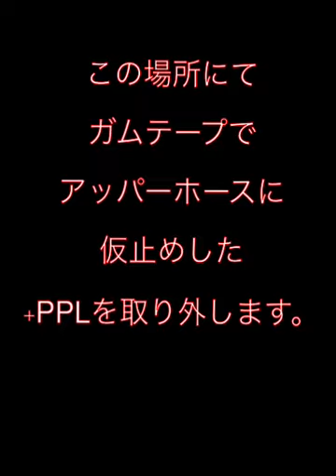JETSETオリジナルラジエーター添加剤 # PPL ラジエーターで乗り心地改善 既に多くの皆様に愛用をいただいているJETSETオリジナルラジエーター添加剤+ PPLを今回はeveryでお試し。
八王子のレカロシート
販売店ジェットセットは
既に15年近くの間
ラジエーターに添加をする
ことで車の走り心地大激変
させるユニークな商品を販売

その商品名は+ PPLと申しまして
電子の力を借りてのいわば
積極的アーシングと言う感じの
製品で、ラジエーター液に転嫁
してのその周辺に電子を振り
まくと言うイメージでの効能
が期待できます。

その商品をお求めをする前に
ラジエーターの水路の近くに
ガムテープで仮に
固定しての試運転模様を
今回も行ってみました。

YouTubeにはすでに500本ほどの
動画が上がっていると思います。

JETSET
電話番号

所在地
東京都八王子市
横川町81-21